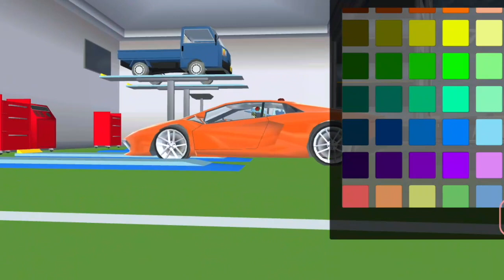A NOVA CASA da GIRL tem PISCINA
No game de hoje, A NOVA CASA da GIRL tem PISCINA